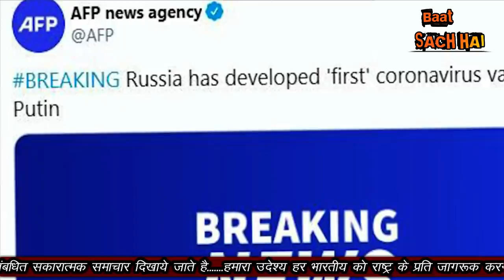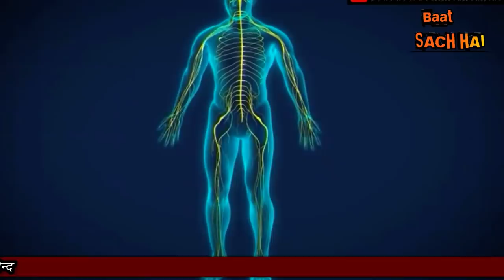PUTIN NE DI MITHI G.OLI - AB UTH RAHE HAI SAW-AL